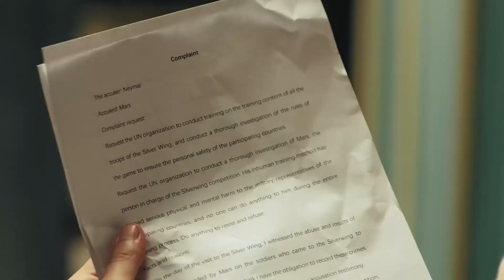特種兵偽裝成傷員，成功俘虜外國首長，救出所有人 🧨 功夫 | Kung Fu | 中国电视剧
KJLRWX

特战行动 空降利刃 中国电视剧 特種兵 抗戰 功夫 武侠 玄幻 中国电视剧2022 Chinese Television Dramas